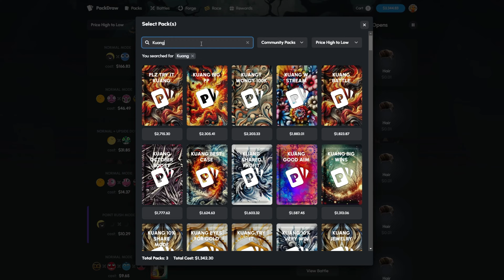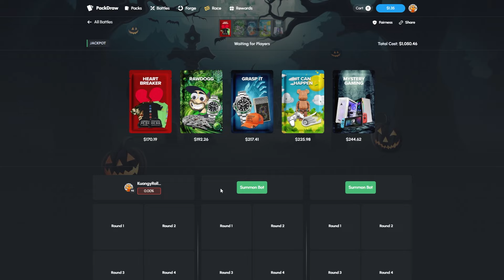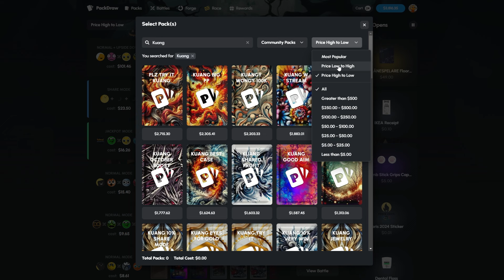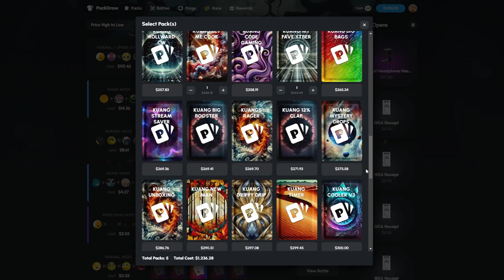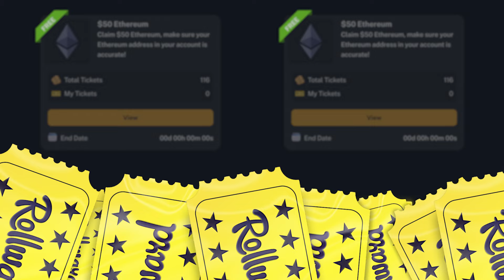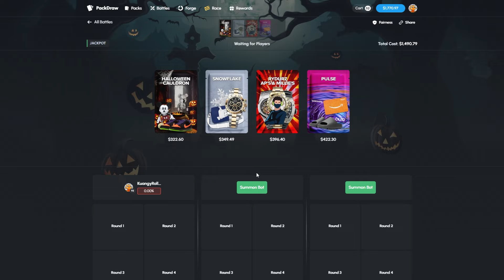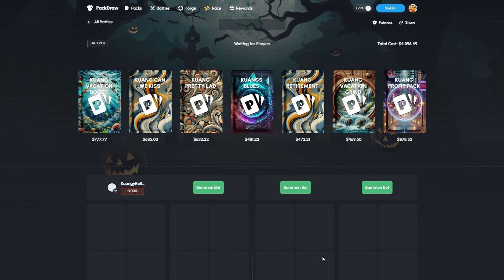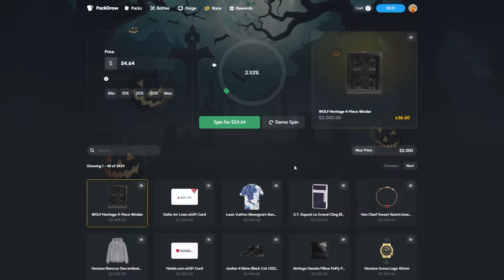I PULLED 2 GOLDS IN JACKPOT MODE AND WON BIG! (Packdraw)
Guys I'm running out of title ideas, I might have to use some suggestions soon...